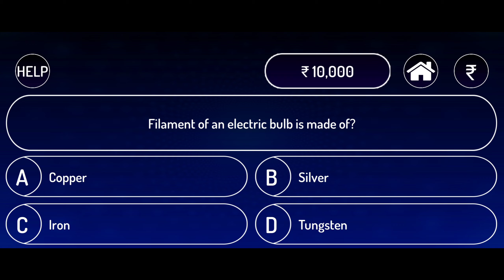Knowledge & Fun Gameplay // Play KBC Part - 3